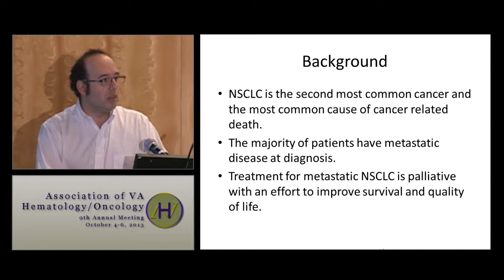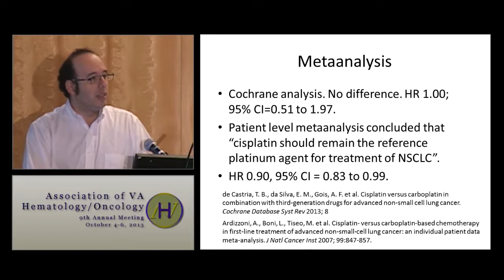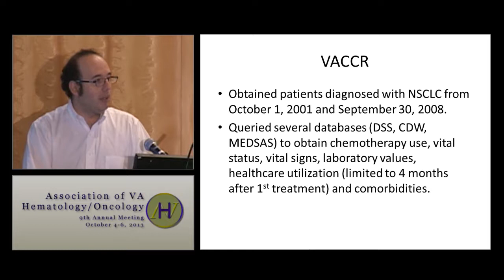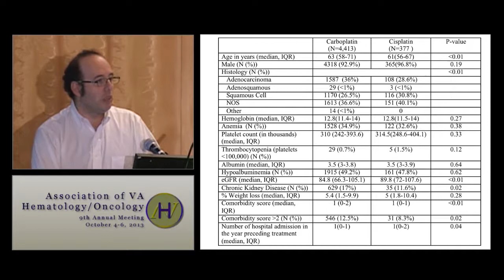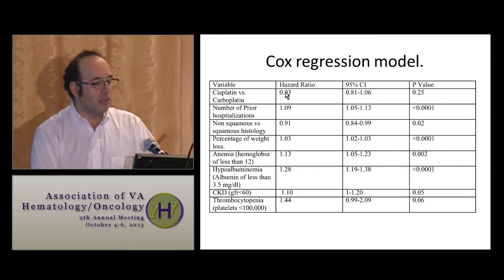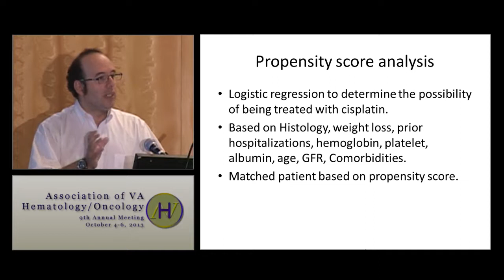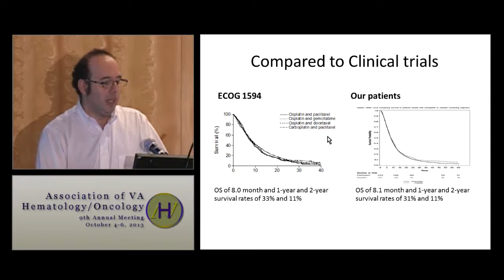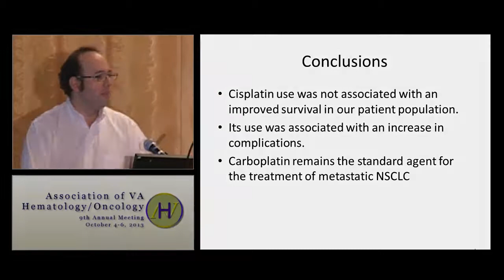Rafael Santana-Davila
Cisplatin vs. Carboplatin, the treatment of metastatic NSCLC